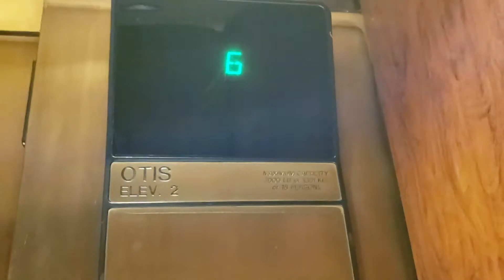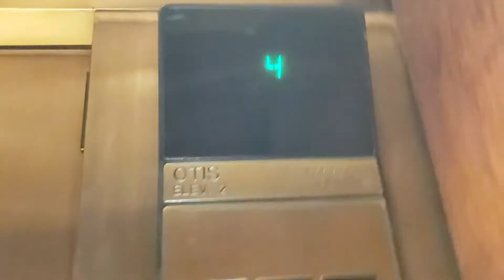Otis Traction Elevators@Kane Plaza Tower, Sarasota, FL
These elevators are incredibly nice for their age. They run well, have nice fixtures and sounds, and are overall amazing elevators. They also have an interesting bank configuration. The parking garage elevator reflects none of what's inside here.